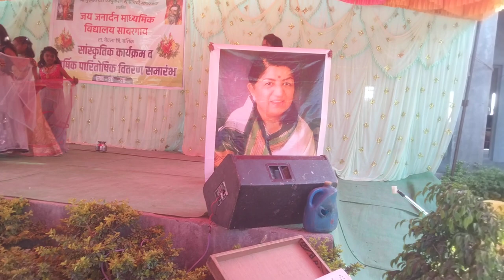डफली वाले Dafali vale Dance वार्षिक स्नेह संमेलन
डफली वाले Dafali vale Dance